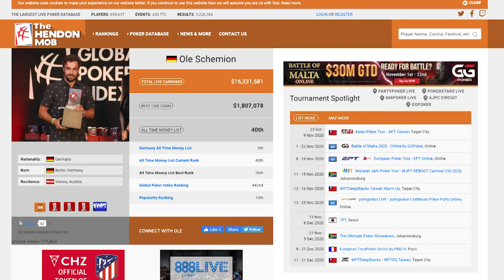'Off the Felt' 🎙️ with Muskan feat. Kunal Patni | S2, EP 2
After an exciting Season 1, we are back with 'Off the Felt' Season 2 with Muskan Sethi.

Kunal is a well known name in the poker circuit. He worked as a private banker for over 13 years and played poker only in his free time. As a recreational player, he took down the Asian Championship of Poker series in Macau in 2014 and that’s when he decided to focus all his energies on pursuing poker professionally. In 2015, he made the official switch and hasn’t looked back since. Join us as we peek into the mind of one of the most skilful poker players from India.

The episode will premiere on Saturday, November 28 @ 5pm IST.